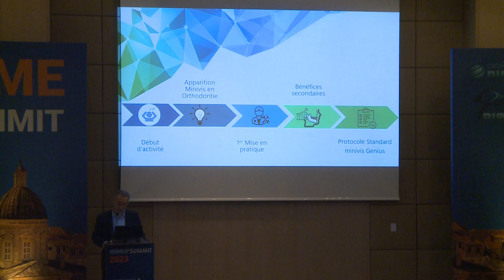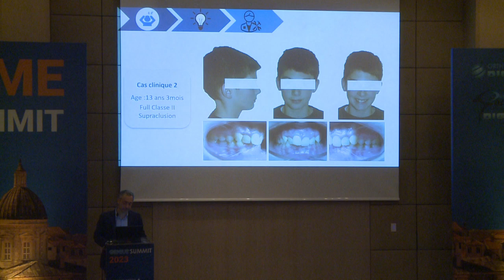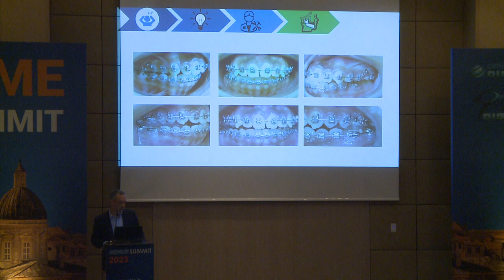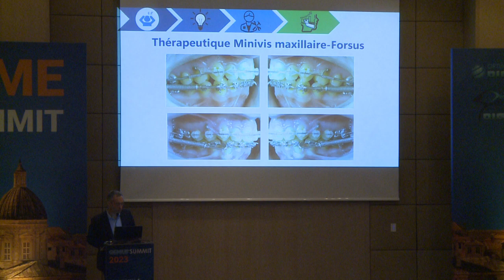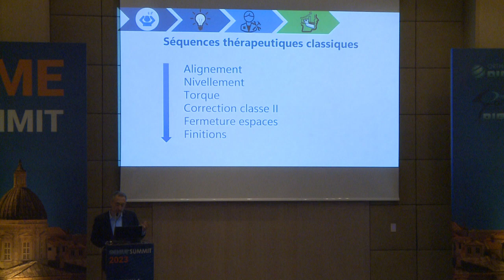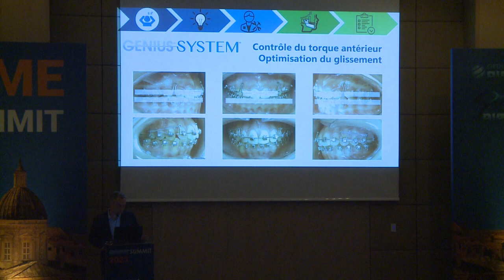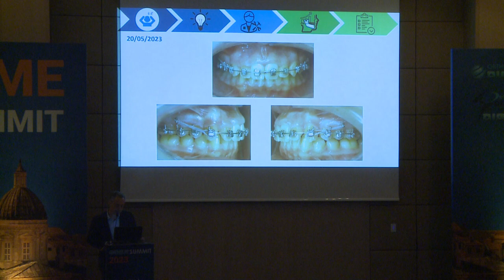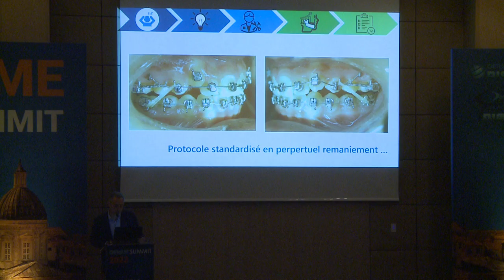Dr Pierre Pujol - Protocole de correction des classe II dentaires sous mini vis.